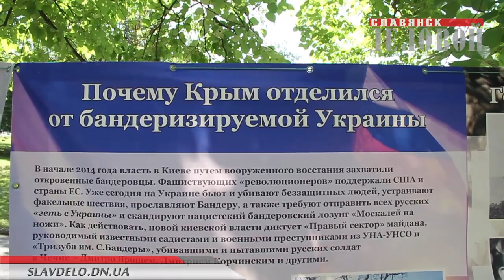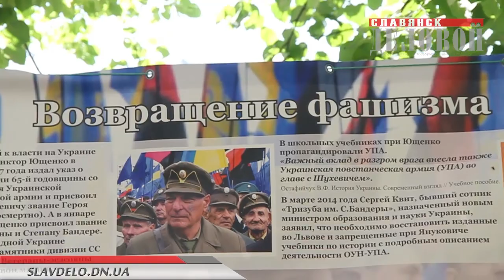В центре Славянска открылись две выставки под открытым небом